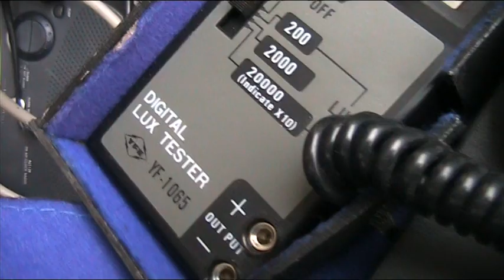Kiitos lahjoituksista DjPate246